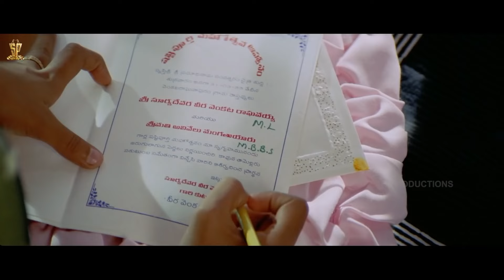Kalisundam Raa Movie Scenes | Venkatesh, Simran, K Viswanath | Telugu Movies | SP Movies Scenes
Watch : Kalisundam Raa Movie Scene | Venkatesh, Simran, K Viswanath | Telugu Movies | SP Movies Scenes

KalisundamRaa Full movie features Venkatesh And Simran in lead roles. Brahmandam, Ali, K Viswanath, Srihari among others. Directed by Uday Shankar and Produced by D Ramanaidu. Music Composed by SA Raj Kumar.

Movie             : Kalisundam Raa
Release          : 14 January 2000
Director          : Uday Shankar
Produced by  : D. Suresh Babu, D. Rama Naidu (presents)
Writers            : Paruchuri Brothers, Uday Shankar (screenplay)
Actor               : Venkatesh
Actress           : Simran
Language       : Telugu